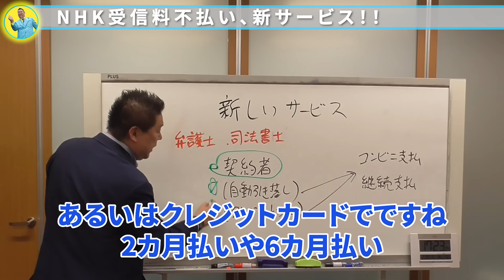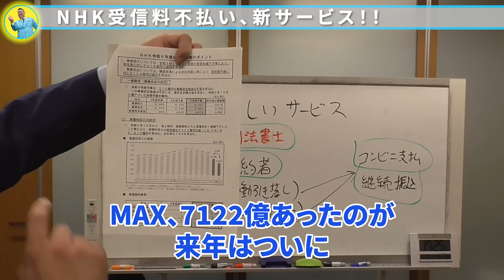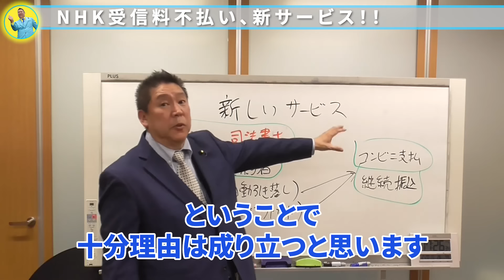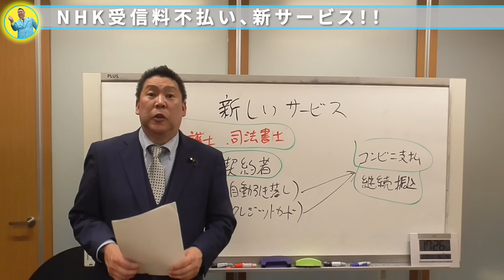新サービス開始！！NHK受信料不払いへの道【立花孝志 公認】【切り抜き】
NHK受信料に関する新サービスを開始します
いままで見落としていましたが非常に重要な事です

立花孝志から直接公認をいただいた切り抜きチャンネル
【見やすく・わかりやすく・面白く】を公約に掲げ、動画を配信いたします